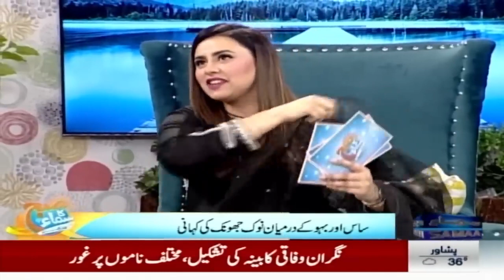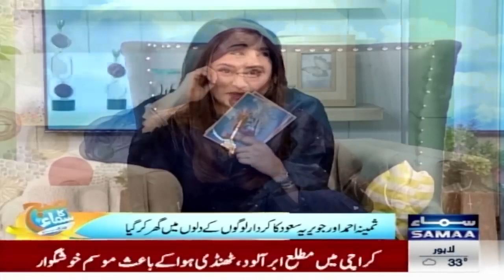Javeria Saud's Revealed secrets Her Innocent Husband | Madeha Naqvi | SAMAA TV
Start your mornings on a chirpy, quirky note with Subh Ka Samaa, as the inimitable host, a veteran in her field, Madeha Naqvi, takes you on a two-hour journey of music, entertainment, knowledge and information on an array of topics.
With the help of renowned guests in their respective fields – from medicine to fitness to health to entertainment – the show will prove to be dynamic, entertaining and at the same time educational and informative, adding to one’s knowledge on an array of topics.
Catering to all kinds of viewers, every episode focuses on a new topic of discussion with a bunch of engaging guests from the fields of entertainment, politics, fashion, fitness, health, and career counseling, with the goal to bring a smile to one’s face. At the same time, Subh Ka Samaa aims at adding to one’s knowledge while making sure the viewers kick off their day with a positive vibe and energy.
Not only that, the warm and compassionate Madeha Naqvi invites common people to share their heartfelt stories with the world to create awareness about various social issues that plague the society at large.
Madeha’s unique style of hosting that resonates with her audiences, coupled with her melodious voice that she often displays in her shows, makes her more endearing for her guests who readily open up to her about their lives.
Subh Ka Samaa welcomes its viewers to enjoy their breakfasts along with an engaging, fulfilling two-hour journey.